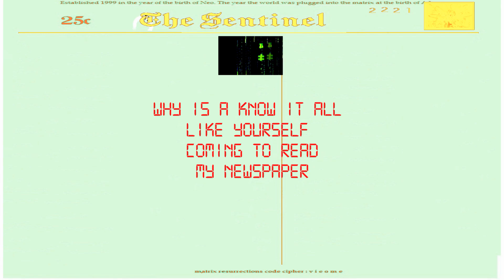Do You Remember the Early Sentinels 5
UBUNTU

Support Our Books written before AI